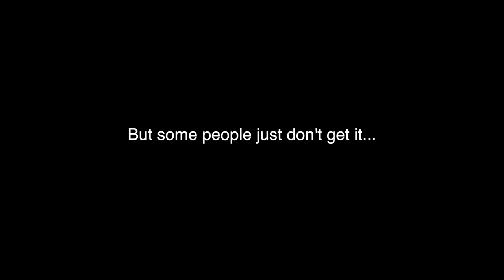Dude! Comedy: Merry Christmas from Dude! Comedy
Everybody has a different approach to Christmas. These are just three of the ways.

Starring Matthew Goldin, Travis Rust, and Joe McAvoy